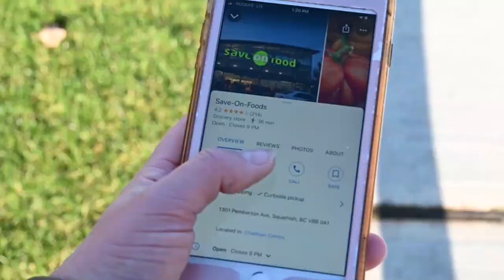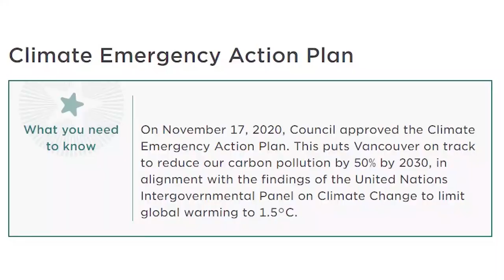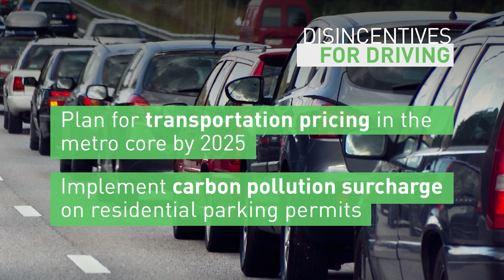15-minute cities: a new environmental vision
Imagine everything you need within a short walk from your house. Mia Gordon brings us through the idea that big cities are using to fight their carbon output.

Captured a weather video or photo that you want to share? Join The Weather Network community by signing up and submitting your videos or photos.

Never miss a weather alert!  Get all your up to date local and national weather by visiting